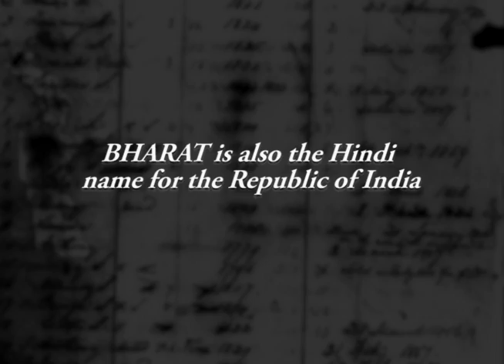Journey From The East Part 1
Indian Arrival Day, celebrated on 30th May in Trinidad & Tobago, commemorates the arrival of the first Indian Indentured labourers from India to Trinidad in May 1845.

The series 'Journey From The East' is a 5-part series created by the Caribbean New Media Group (now known as TTT Ltd.) telling the story of Indian Arrival Day.

Scripted and Produced by Zico Cozier
Edited by Mario Rampersad